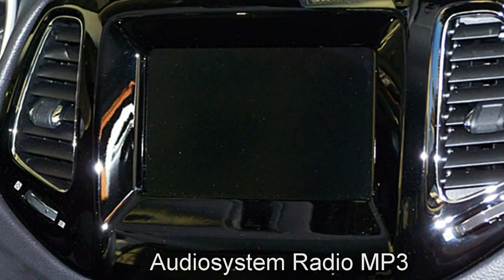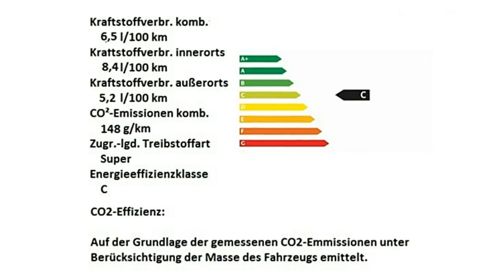Jeep Compass MY18 Limited Motor Village Hamburg jetzt Stell.